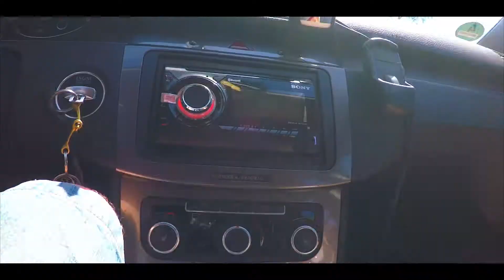Sankt Peter Ording